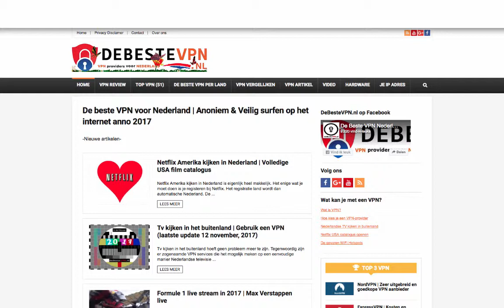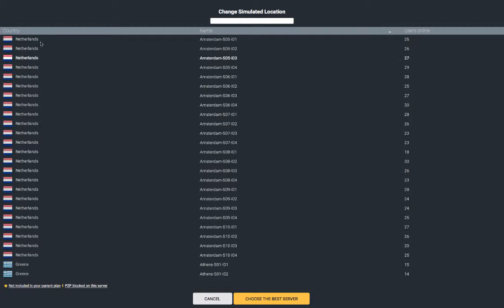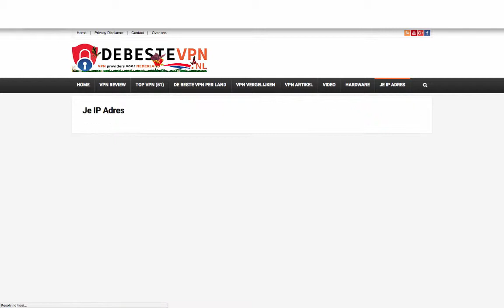CyberGhost inloggen vanuit het buitenland in Netflix NL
Inloggen vanuit het buitenland in Netflix Nederland

Het bewijs inloggen dat het mogelijk is om met CyberGhost in te loggen vanuit het buitenland in Netflix Nederland. Zo makkelijk kan het zijn om Nederlandse Netflix in het buitenland te kijken.